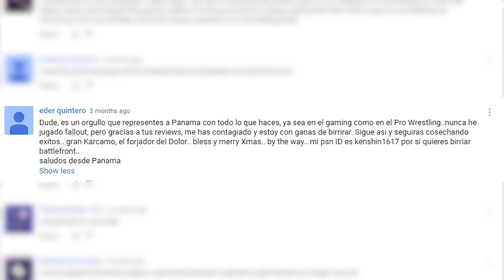GIVEAWAY: Street fighter V, Dragon Quest Heroes, Megaman Legacy Collection and WINNER announcement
Its your chance to win a Street Fighter V collectors edition, a Dragon Quest Heroes collectors edition or a Megaman Legacy Collection for the wiiu. GOOD LUCK!!!